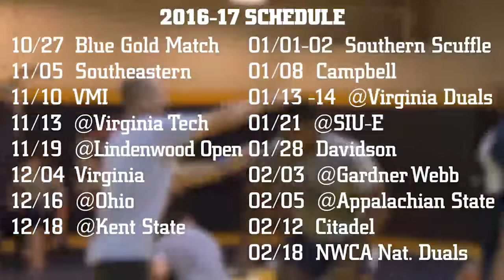Monday Moc Talk, 10-3-16